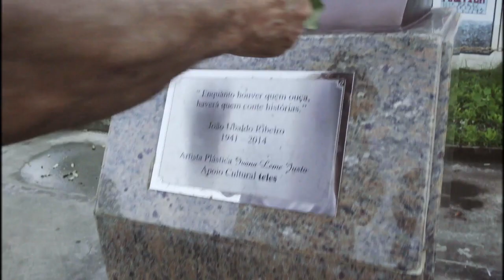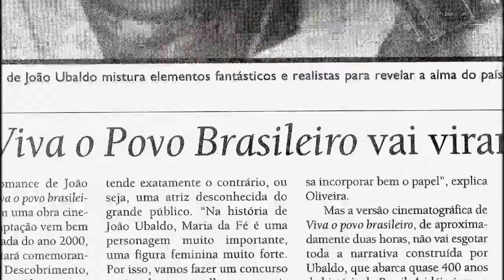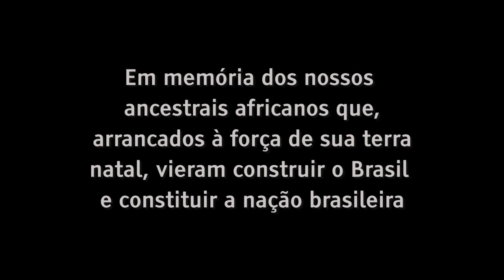O Outro Lado da Memória I Trailer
Dirigido por André Luiz Oliveira, produzido por Asacine Produções e distribuído por Elo Company.

Cineasta investiga sua tentativa frustrada de realização da adaptação do romance VIVA O POVO de João Ubaldo Ribeiro para o cinema, interrompida uma semana antes do início das filmagens.